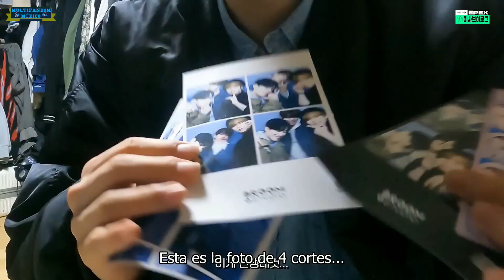[SUB ESP] [EPEX VLOG] EPEX Moving Vlog Part 1